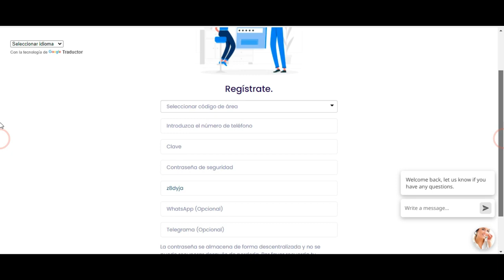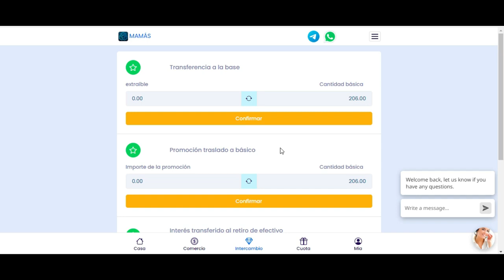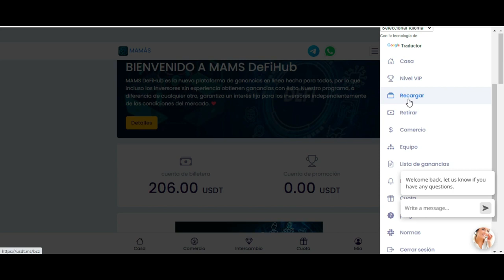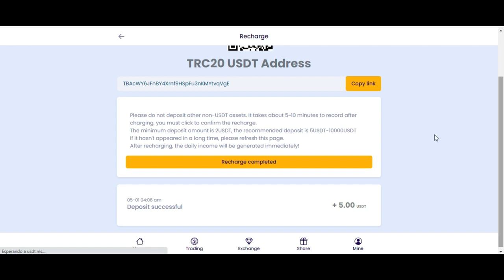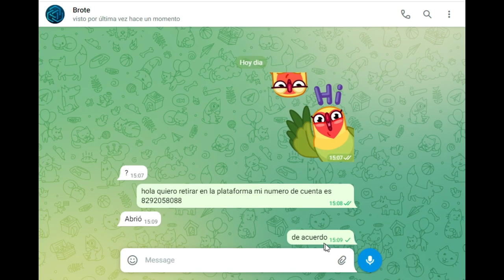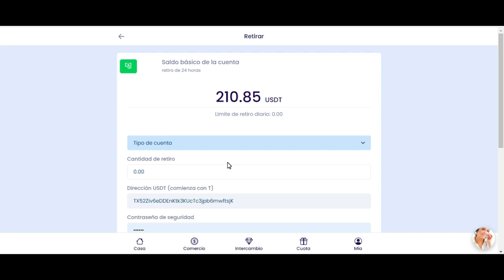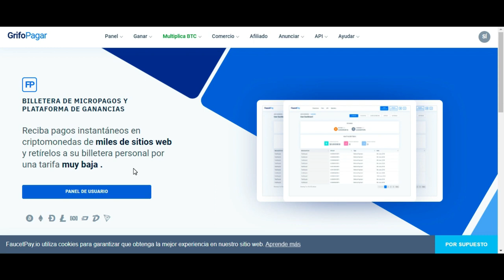🔴Alto Rendimiento 3% diario, Prueba de retiro, Inversion de alta Ganancia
Registrate gratis, Alto Rendimiento, en un proximo video comparto pruebas de retiro

🔔 RECIBE NOTIFICACIONES CADA VEZ QUE PUBLICO UN NUEVO VÍDEO:
2. ✓ Dale Check a: "Recibir todas las notificaciones de este canal"
3. Dale a guardar